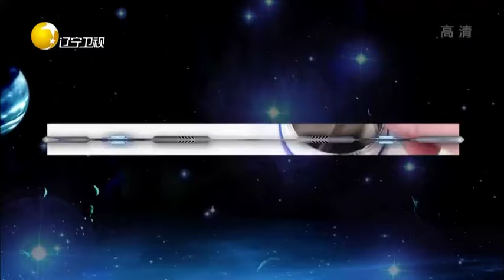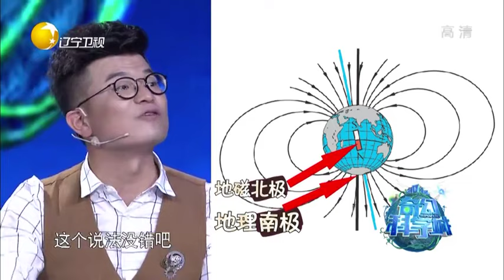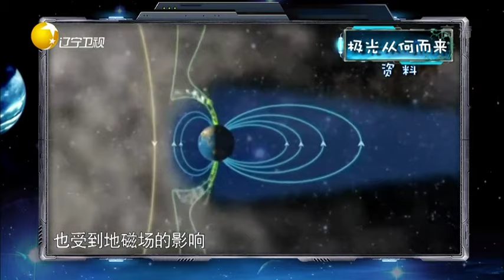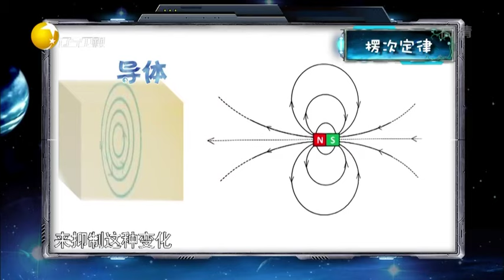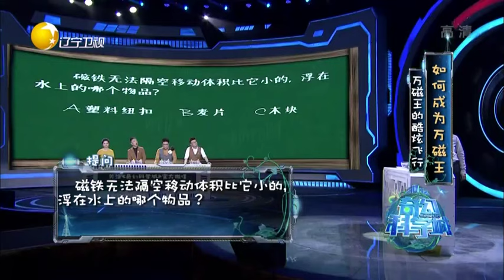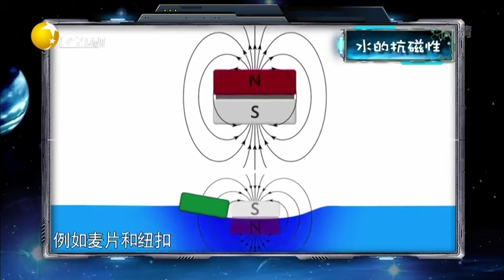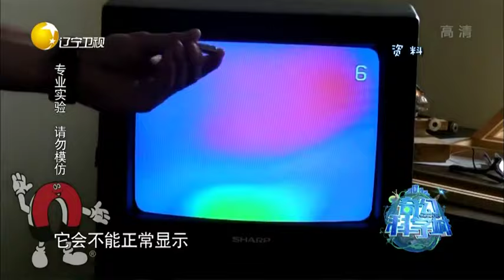奇幻科学城 20190627：如何成为万磁王